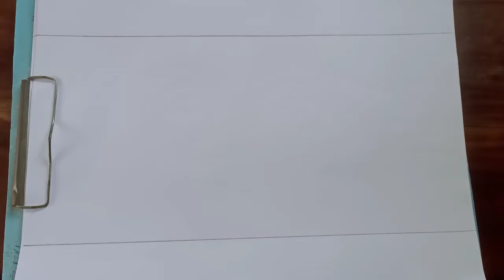How to draw a girl step by step / Pencil Sketch drawing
How to draw female face by Pencil. I used HB And 8B Pencil in this drawing.

DrawingsForBeginners